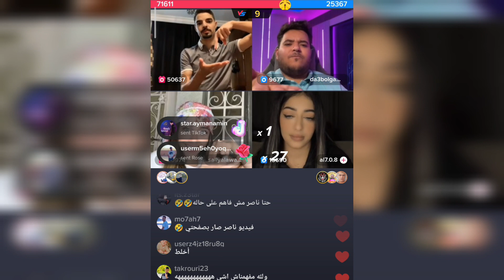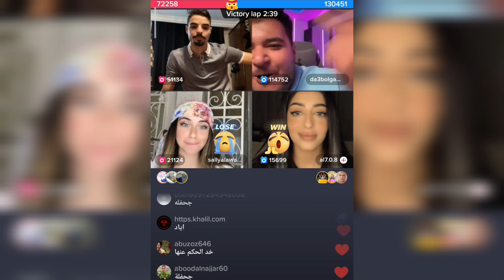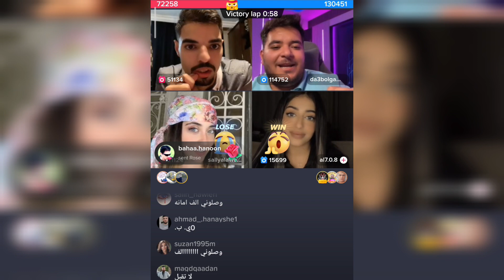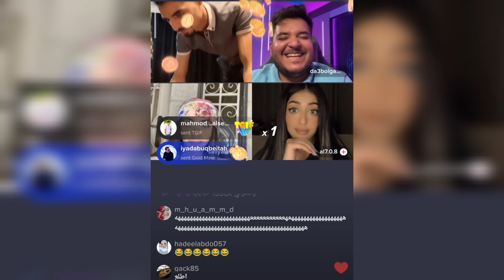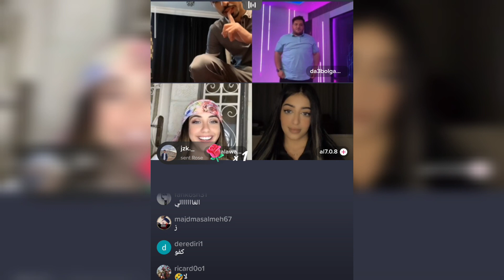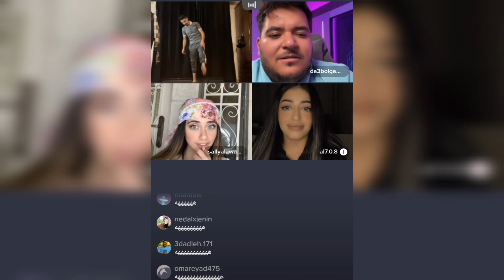ناصر و سالي ضد دعبول ضحك تحشيشش 🤣🤣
بث تيكتوك